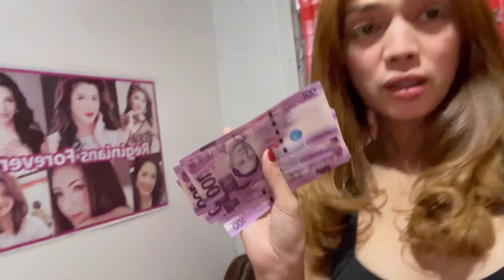18th BIRTHDAY NG AKING PAMANGKIN + EKSENA SA SALON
Hi mga manonoodience, thank you sa panonood ng videos namin, stay safe abd healthy lagi tayong lahat ❤️🙏😍